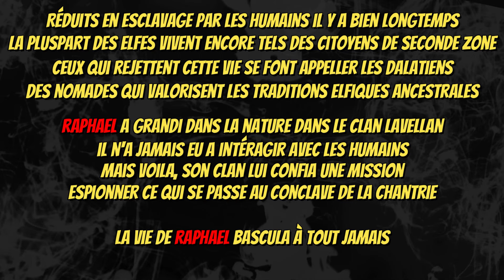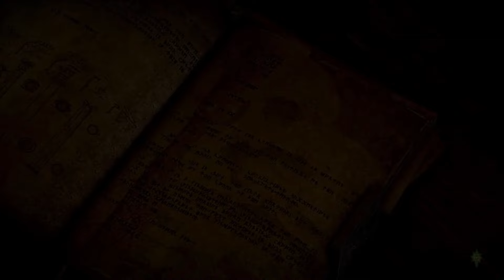J'AI TROP ENVIE DE VOUS PRÉSENTER MON INQUISITEUR!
Je pensais à ça souvent avec Dragon Age. J'espère que vous allez kiffer! 🤩

Je joue sur:
- Playstation 4 PRO
- Playstation 5
- XBox Series X
- Nintendo Switch
- PC (Game Pass PC inclus)